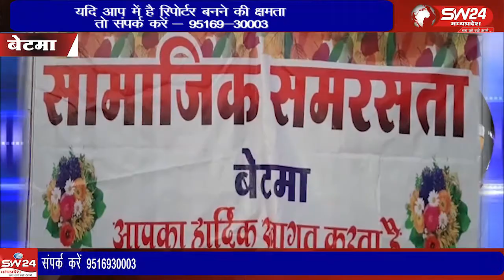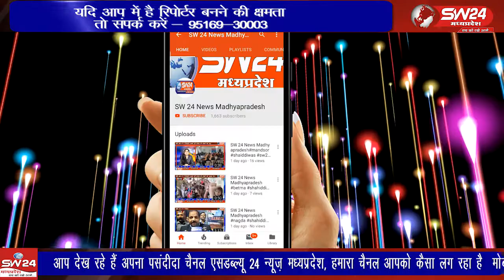Betma | SW 24 News Madhyapradesh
बेटमा में बिरसा मुंडा की जयंती हर्षोउल्लास के साथ मनाई गई और समाज के वरिष्ठ नागरिकों का सम्मान भी किया गया। बेटमा से राजेन्द्र सूर्यवंशी की रिपोर्ट